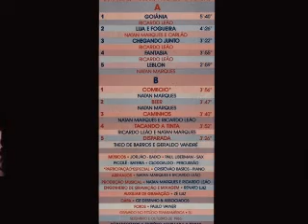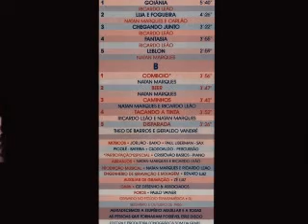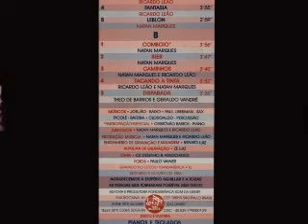Natan Marques & Ricardo Leão - Disparada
Não estou exercendo nenhum tipo de pirataria ou comercializando musicas. Pirataria é o comercio ilegal de músicas, e as que se encontram postadas no YouTube são unicamente para fins culturais e educativos. Não é de minha responsabilidade o comportamento dos usuários e o que farão com as músicas.

I'm not putting any kind of piracy or selling music. Piracy is the illegal trade of music, and which are posted on YouTube are solely for educational and cultural purposes. It's not my responsibility to the users' behavior and what they will do with the songs.

Lei Brasileira de Anti-Pirataria 10.695: A criação de uma cópia para uso próprio e sem intuito de lucro, do material com direitos autorais, não constitui crime.

Brazilian Anti-Piracy Law 10695: Creating a copy for your own use and without gainful intent, of copyrighted material, is not a crime.

DISPARADA - Composição de Geraldo Vandré & Theo de Barros

Extraída do LP "Comboio"
Lado B -- Faixa 10
Ano de Lançamento: 1987
Selo: Som da Gente
Arranjos: Natan Marques & Ricardo Leão
Produção Musical: Natan Marques & Ricardo Leão
Gravado No Estúdio Transamérica -- Rio de Janeiro - Brasil
Nos Meses de Setembro e Outubro de 1986

Ricardo Leão: Piano
Natan Marques: Violão e Viola de 12 Cordas